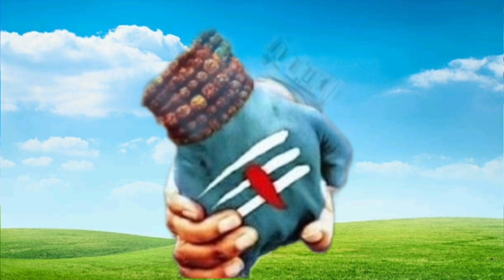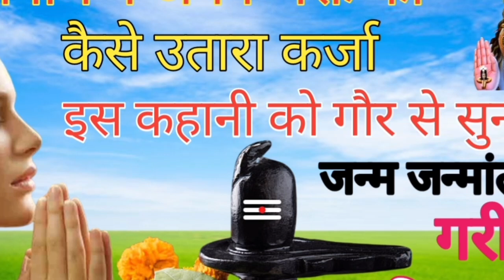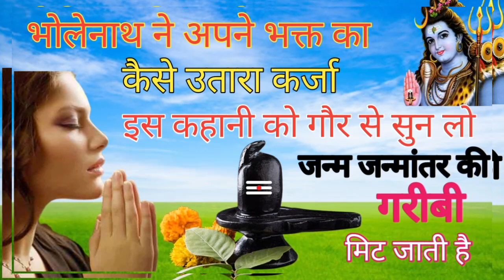भोलेनाथ ने कैसे उतारा अपने गरीब_भक्त का कर्जा एक बार सुनें रातोंरात गरीबी भाग जाएगी//story of shiv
mahakalkibhakti
Bhartiya Hindistory
motivational Hindistory
motivational Hindikahani
live शिव महापुराण कथा,
raintur शिव महापराण कथाहिंदीकहानियां
Bhartiya Hindistory
motivational Hindistory
motivational Hindikahani